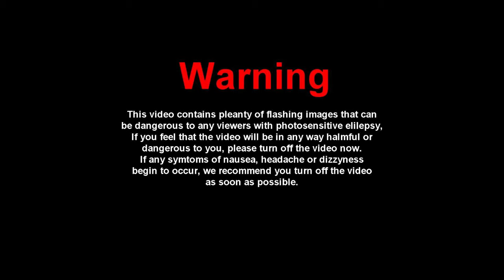Dead Space 2 - Replay Gaming Let's Play (Part 10)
Dead Space 2 is an amazing game if you want to give yourself a heart attack. In this instalment, enemies are more aggressive. How is that possible? Well I don't know, but that is just how things are. The mechanics stay through from the original Dead Space. Most of the buttons are pretty much the same. Upgrades work similar, but this time around you have a wider variety of weapons and suits that grant the player different bonuses. Graphics are improved, plus if you are on the PC port you can play at higher resolutions making the experience even more traumatizing. This game is gory so if you don't like that then maybe go watch my series on Overcook lol JK But I do warn you it is not a kids game, that is for sure. This game takes place 3 years after Dead Space. You wake up from a drug induced dream and you are told that you have dementia. This dementia was caused by been close to the artifact from the first game. As the story progresses you learn more about what is going on with your body and the world around you while fighting for your life. The game is fun and still holds up. Would highly recommend the game for horror survival enthusiast. I hope you enjoy the walkthrough.